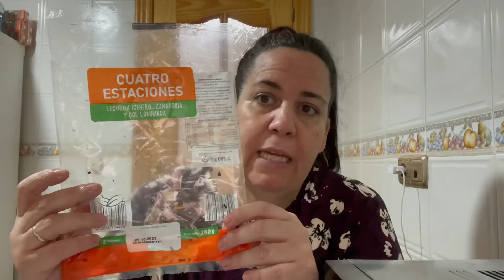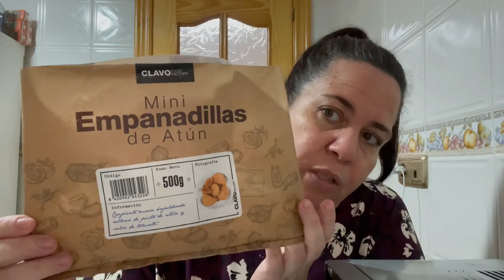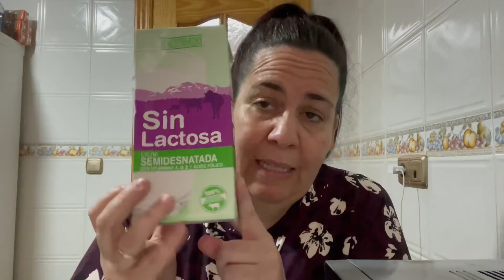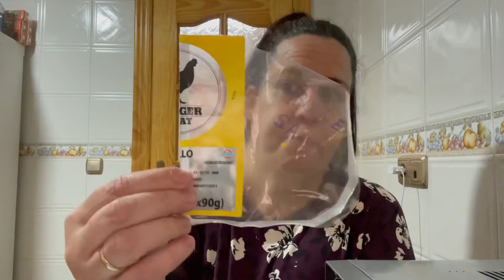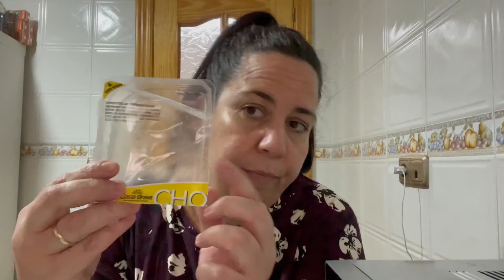Primer vídeo de PRODUCTOS TERMINADOS